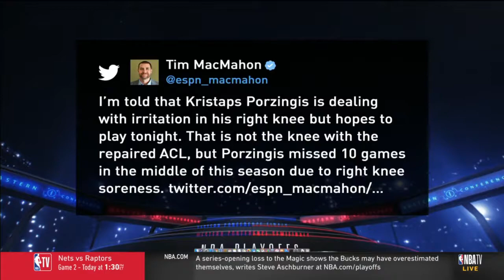NBA Game Time | Steve Smith "SHOCKED" Nets leads Raptors 53-50 Half Time | Game 2 in playoff NBA